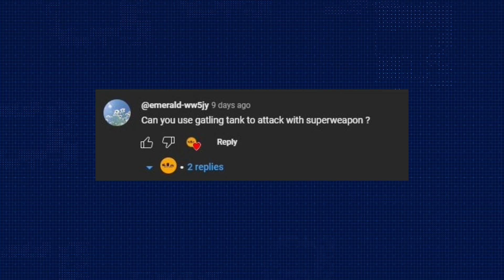Red Alert 2 | Paper Mache | 1 vs 7 Brutal AI + Superweapons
Command & Conquer: Red Alert 2 is a real-time strategy video game that was released for Microsoft Windows on October 25, 2000, as the follow-up to Command & Conquer: Red Alert. Red Alert 2 picks up at the conclusion of the Allied campaign of the first game. Its expansion pack is Command & Conquer: Yuri's Revenge, released a year later in 2001.

The main objective of the game is to defeat enemy commanders, played by AI or human opponents, by destroying their bases to the point of enemy capitulation. Players must also work to defend their own bases to maintain their ability to collect money and produce units, both of which are essential in achieving the main objective. Once all enemy commanders have been defeated, a winner is declared.

It will greatly help me to continue making and improving my videos.